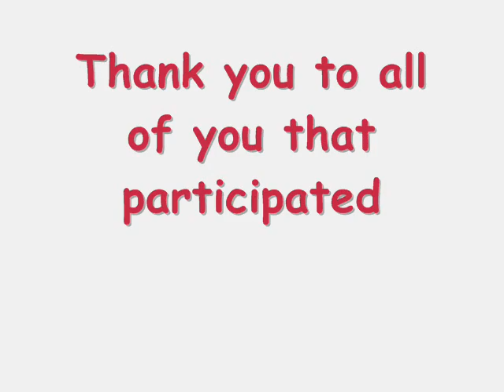Team SuperBay Blood Drive